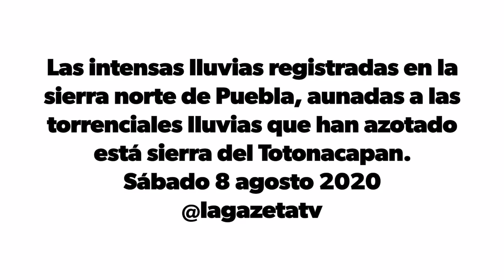Se reporta desborde de río en Coyutla que genera inundaciones y corrientes peligrosas en la zona.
⛈El pronóstico indica que aún puede llover esta madrugada, siendo mayor el potencial por la tarde-noche del domingo ¡Extremen precauciones!

**CANAL YOUTUBE